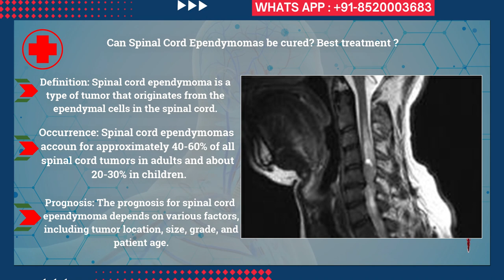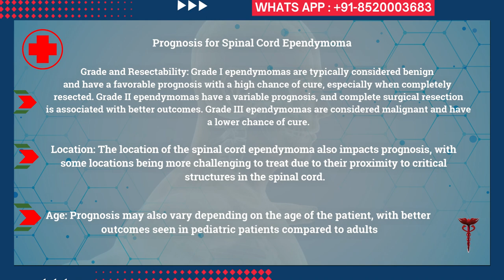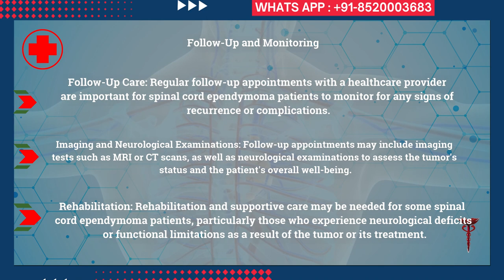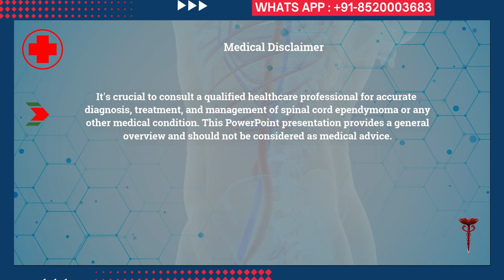Can Spinal Cord Ependymomas be cured? Best treatment ?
0:40  Can Spinal Cord Ependymoma be Cured?
1:31 Treatment Options for Spinal Cord Ependymoma
2:35 Prognosis for Spinal Cord Ependymoma
4:36 Follow-Up and Monitoring
5:22 Conclusion
6:07 Medical Disclaimer
6:26 Disclaimer